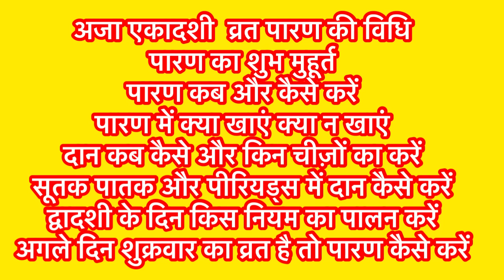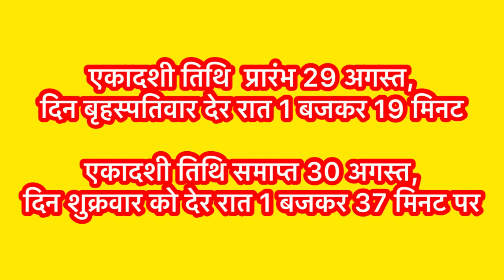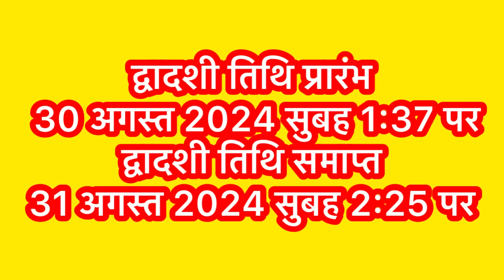अजा एकादशी व्रत का पारण कब और कैसे करें ।Aja Ekadashi Vrat Parna Vidhi ।Aja Ekadashi Parna Time ।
|| धन्यवाद ||

नमस्कार दोस्तों आज के वीडियो में भाद्रपद मास की कृष्ण पक्ष की एकादशी से संबंधित संपूर्ण जानकारी दी गई है भाद्रपद मास की एकादशी को अजा एकादशी के नाम से जाना जाता है अजा एकादशी पर भगवान श्री विष्णु की पूजा करने से सभी प्रकार की कामनाएं पूर्ण होती है ।अजा एकादशी कब है न अजा एकादशी व्रत कथा अजा एकादशी 2024 शुभ मुहूर्त

Ekadashi vrat kab karen, Ekadashi vrat katha in Hindi, Ekadashi ka vrat kab hai, एकादशी व्रत की कथा हिंदी में सुनाइए,